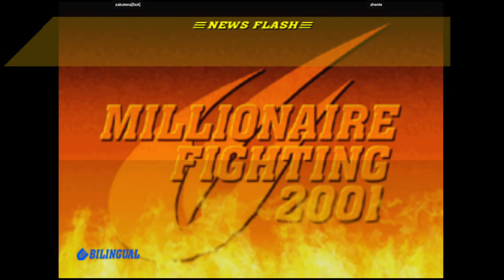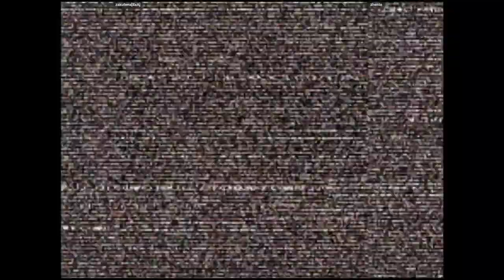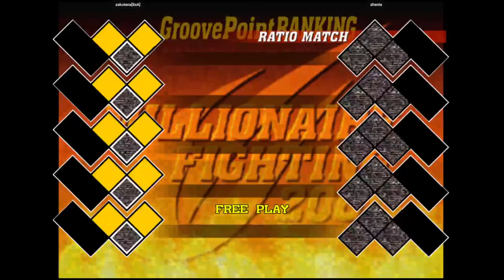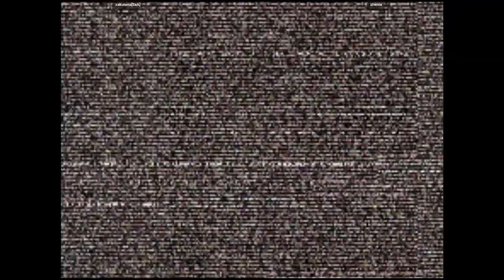CVS2 🕹 zakutena[SxA] VS zhente